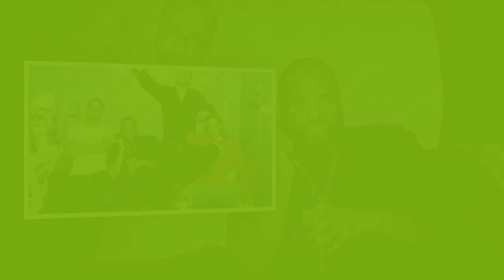De Jeugd van Tegenwoordig treedt op in Olympisch Stadion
► Registreer voor meer informatie:
► Neem voor vragen over auteursrechten contact op met:

Afbeelding van de CC-licentie:
Https: // Plaughter.com